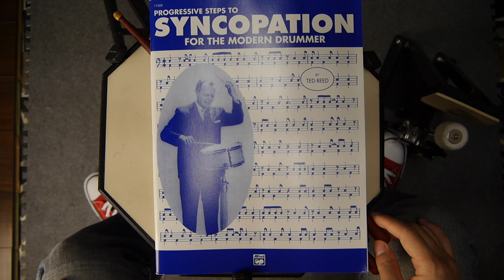經典教材Progressive Steps to Syncopation for the Modern Drummer Lesson 2練習 「分享：四肢獨立 vs 四肢協調 是不同的概念」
「練習經典教材「Progressive Steps to Syncopation for the Modern Drummer 」裡的 Lesson 2
並說明「什麼是 四肢獨立？」 與 「什麼是 四肢協調？」

使用器材：
ISBN 12吋打擊練習板
ISBN 小鼓架
ISBN大鼓練習板
ISBN大鼓踏板

2.將影片分享給更多人